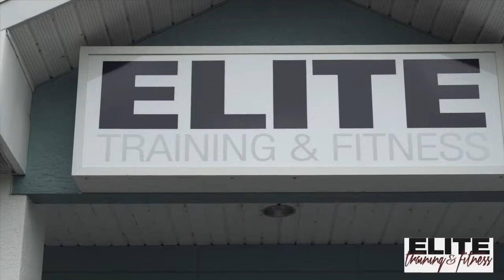Elite Training & Fitness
Our private training studio is located in Port Charlotte FL and offers a huge variety of classes, boot camps, hiit classes, personal training, and athletic conditioning.